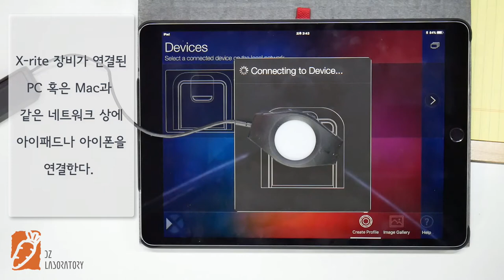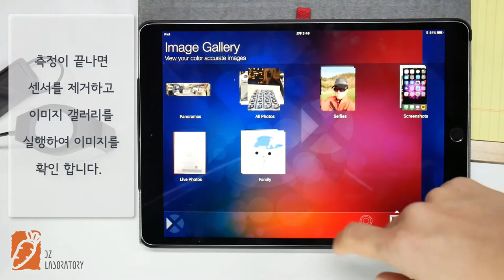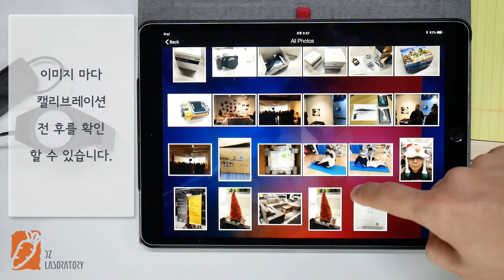X rite ColorTrue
X rite 사에서 나온 ColorTRUE 소프트웨어 사용법에 대한 안내 입니다.